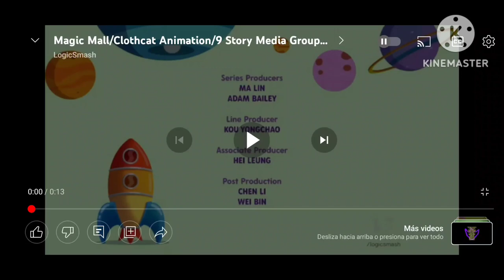kindle entertainment dhx media walker productions australian government ludo screen queensland